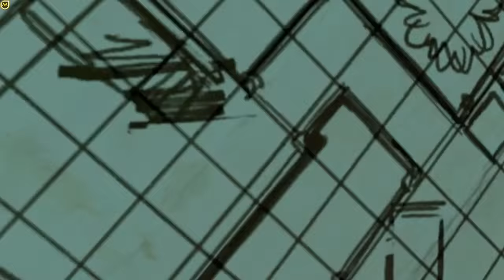Tales from the Borderlands 👾🤖 '' It hides your identity '' 👾🤖 Ep.3 - part#2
- ABOUT -

Tales from the Borderlands is an episodic point-and-click graphic adventure comedy video game similar to Telltale's other games.
It was released in five episodes. The player is able to move the game's two playable characters, Rhys and Fiona, around the world's environment, interacting with different objects. Rhys has a cybernetic eye installed which enabled him to scan items in the environments, while Fiona is equipped with a single-shot pistol
that could be enhanced with elemental damages.
Tales from the Borderlands is an episodic interactive comedy graphic adventure sci-fi video game based on the Borderlands series, released in November 2014 for Android, iOS, Microsoft Windows, OS X, PlayStation 3, PlayStation 4, Xbox 360, and Xbox One.[1] The game was developed by Telltale Games under license from Gearbox Software, the developer of the Borderlands series, and 2K Games, its publisher.
The game follows the episodic format that Telltale used for its titles The Walking Dead and The Wolf Among Us, where player choices and actions have significant effects on later story elements. Although the series received some criticism due to the aging game engine and repetition of gameplay from past Telltale games, Borderlands largely received critical acclaim. Particular praise was attributed to its strong characterization, creative setpieces, humorous writing and unexpected pathos.
The game also features several simple puzzles which involves players interacting with different items of interests.
Tales takes place in the Borderlands universe, primarily on the planet Pandora. Long-standing fables of a Vault containing vast treasures on Pandora has drawn numerous "Vault Hunters" to the planet, as well as the corporate interests of the Hyperion corporation who maintain military-like control of the planet from an orbiting base named Helios.
The game occurs after the events of Borderlands 2.